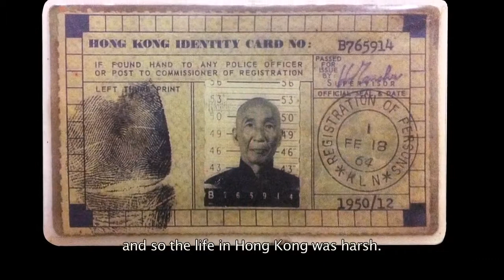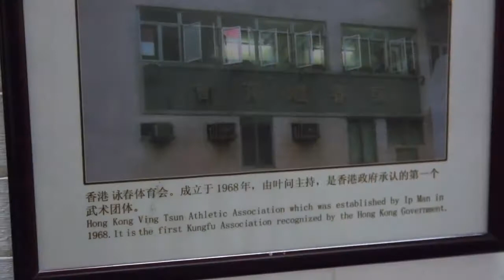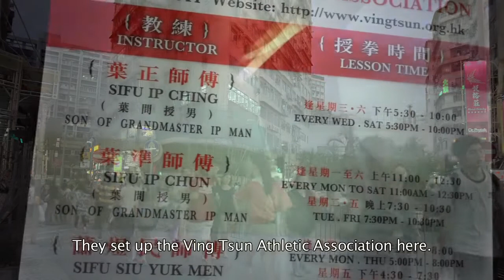ip man's son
Interview from IP CHING the son of Ip Man.
Ving Tsun Athletic Association